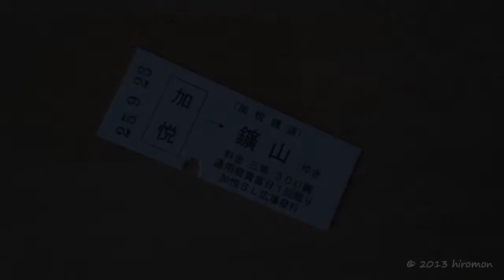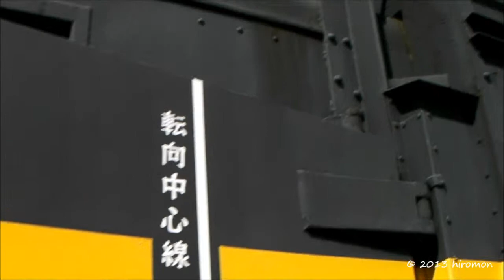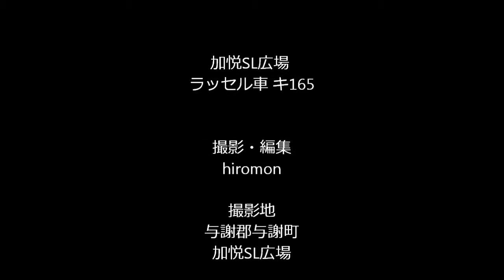加悦SL広場 ラッセル車 キ165